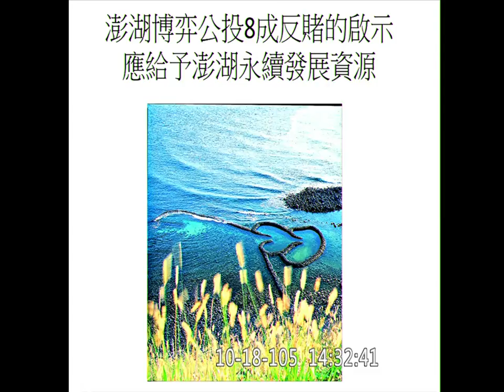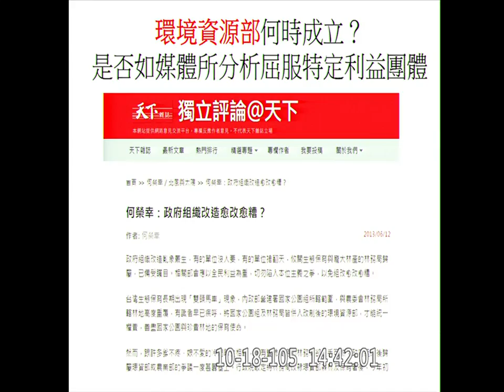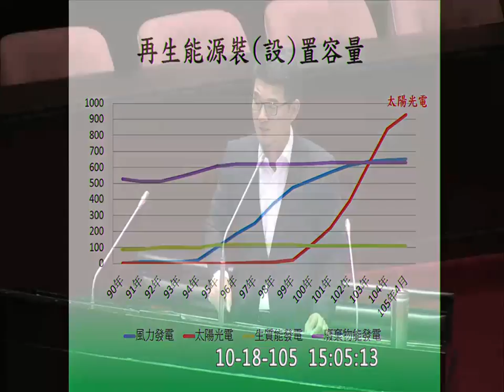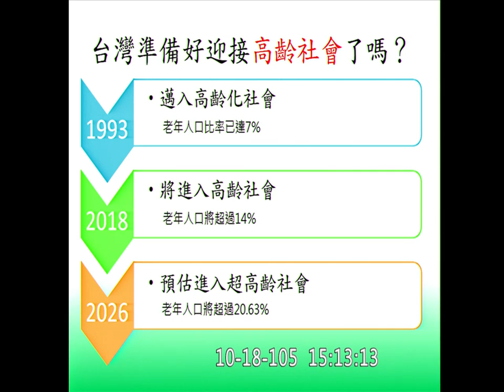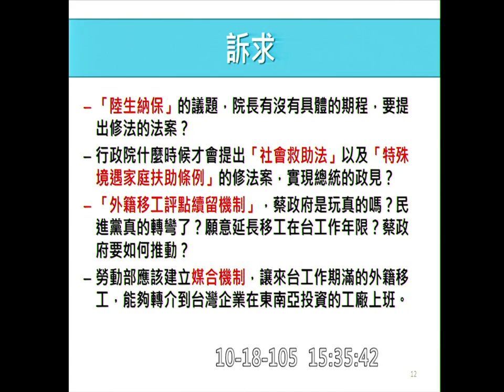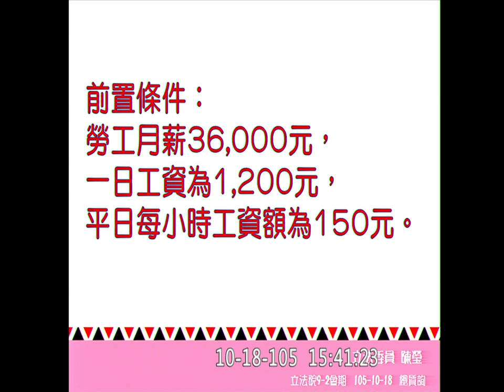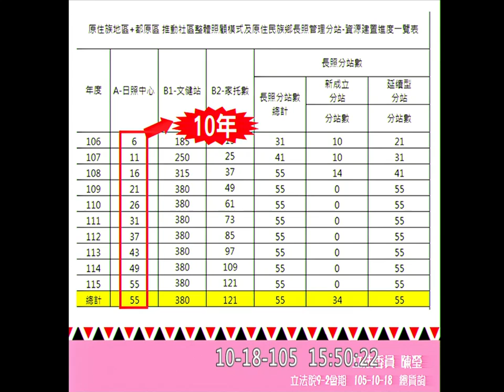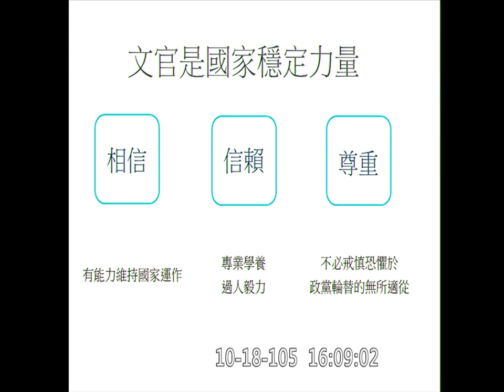20161018 林全 陳曼麗 徐志榮 劉建國 林麗蟬 陳瑩 王金平 院會 【立法院演哪齣？】